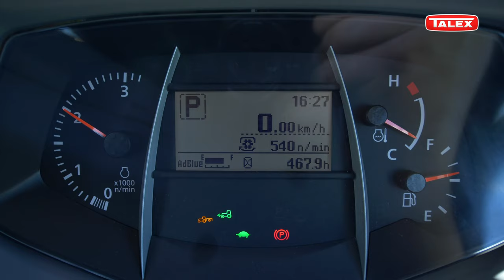Rozdrabniacz Talex Leopard Duo 280 - Jakie jest wyposażenie maszyny? W jaki sposób ją podłączyć?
Rozdrabniacz LEOPARD DUO, to maszyna przeznaczona do niszczenia pozostałości po zbiorach roślin oraz do rozdrabniania ściętych gałęzi drzew i krzewów, doskonale nadaje się do mulczowania łąk i pastwisk.

Potrzebujesz więcej informacji technicznych?

Z przyjemnością pomożemy dobrać Ci odpowiednie wyposażenie i mocowanie! Do usłyszenia!